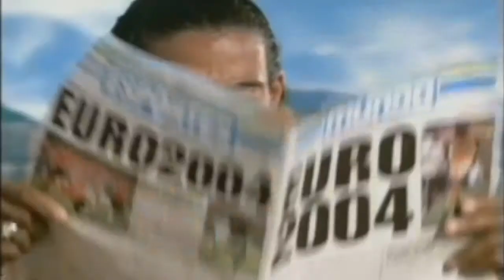Sneak peak at Ronaldinho on beach vacation!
What do soccer stars do on vacation? You'd be surprised!

Ronaldinho in beach - FIFA 04 - EA Sports
2005 - UK.